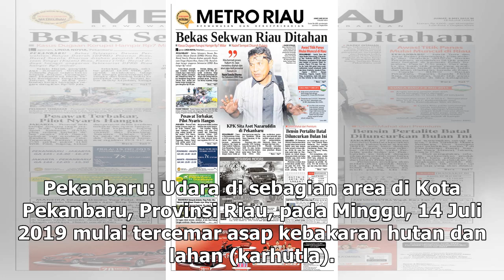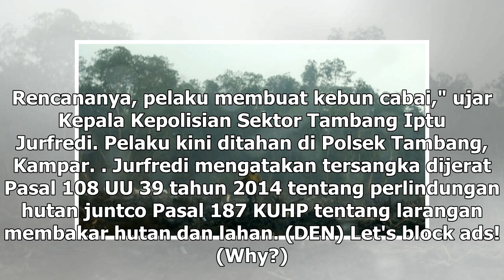Suara Media | Asap Tipis Karhutla Mulai Mencemari Udara Pekanbaru